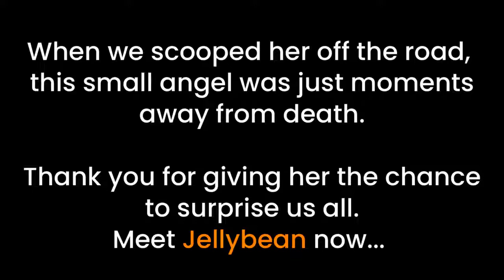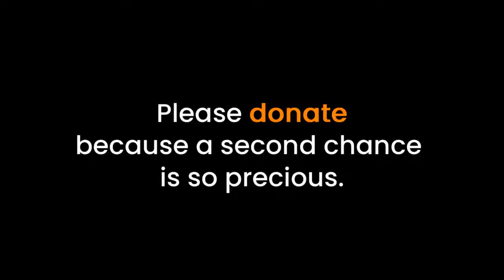Road accident we thought this puppy was dead the amazing recovery of this puppy